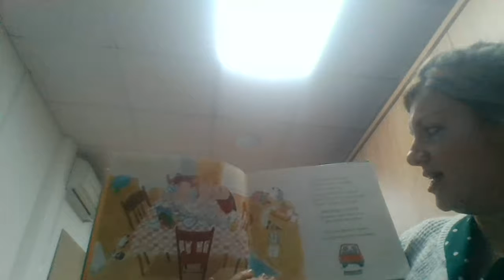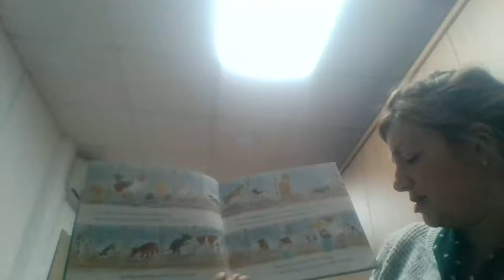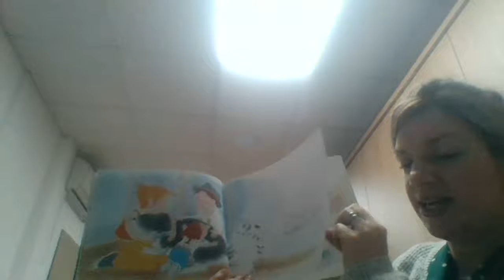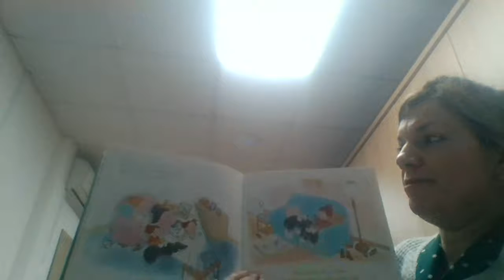Untitled: Jan 7, 2021 2:20 PM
Let's get a pup